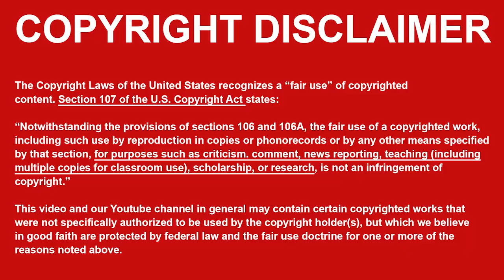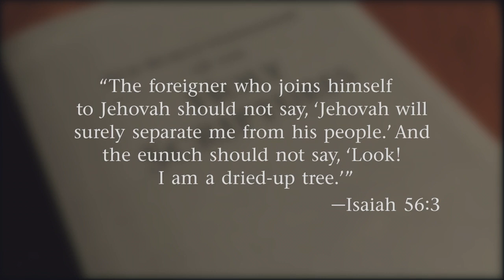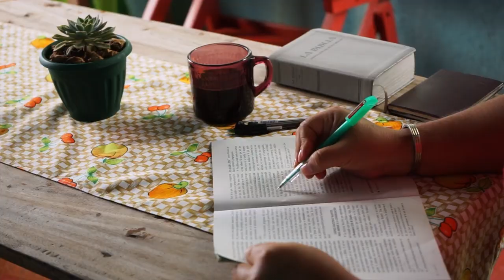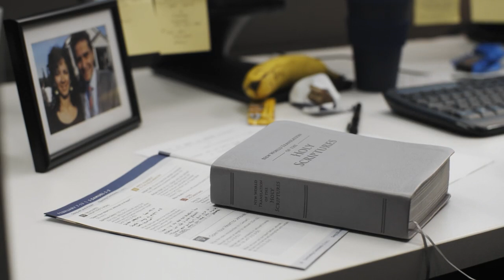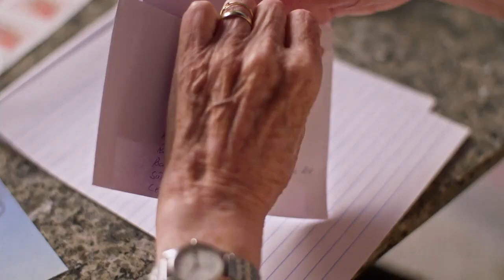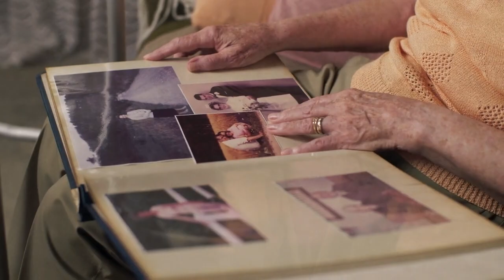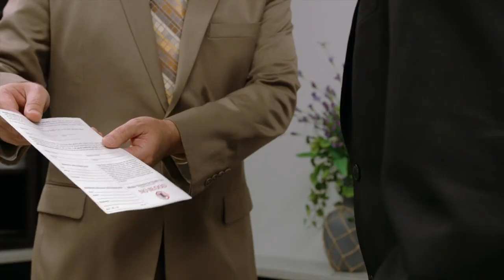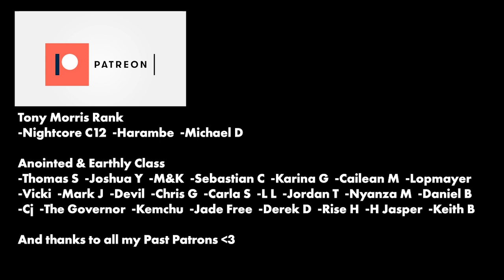The New JW Broadcasting is DEPRESSING AF